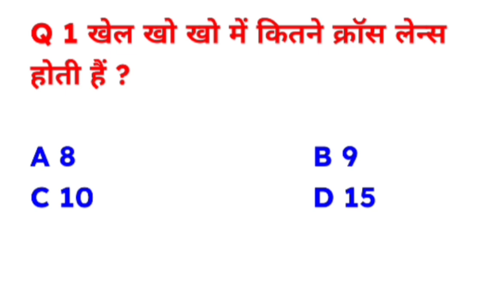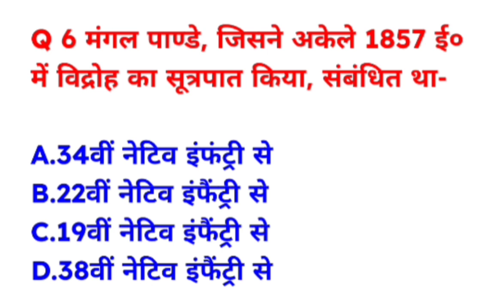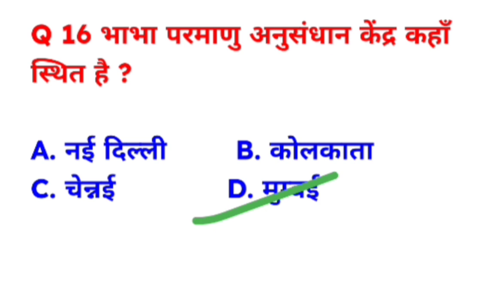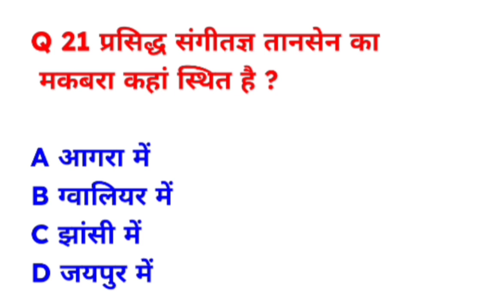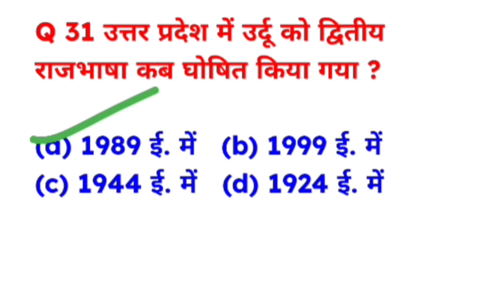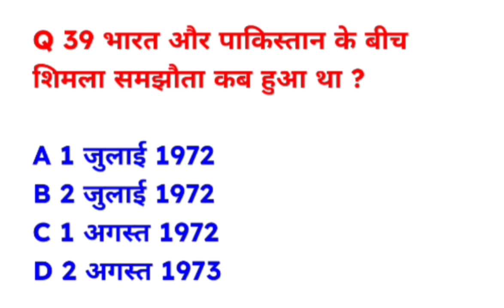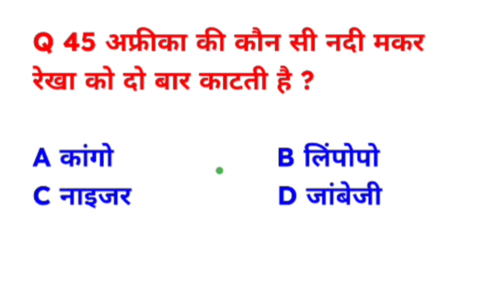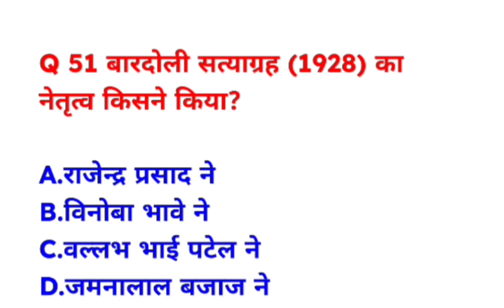repeated questions of exams mcq